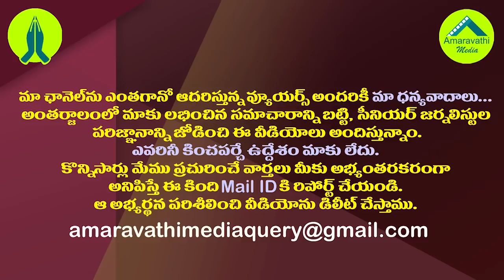మోడీపై చంద్రబాబు రెచ్చిపోవాలిసిన సమయం ఇదే| This Is The Time For Chandrababu to Fight Against PM Modi